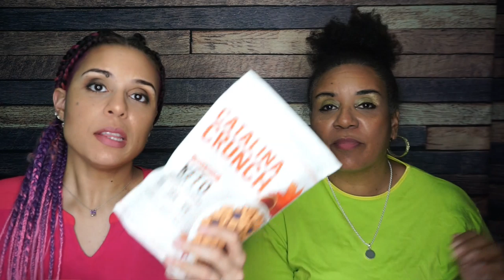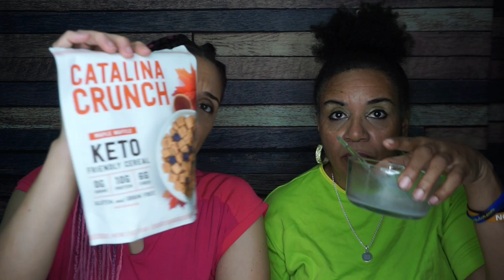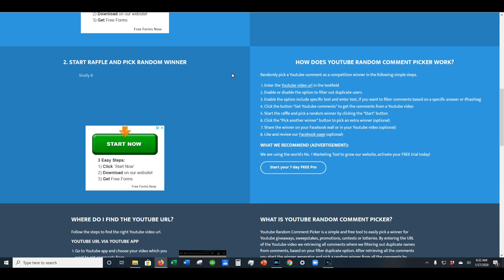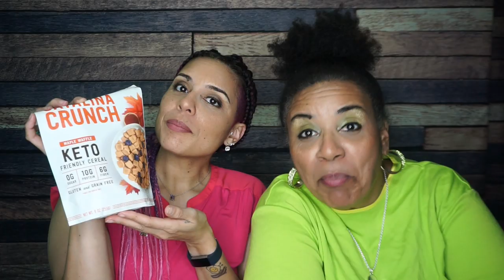Smash The Krate - Trying Everything in the 2020-01 Keto Krate